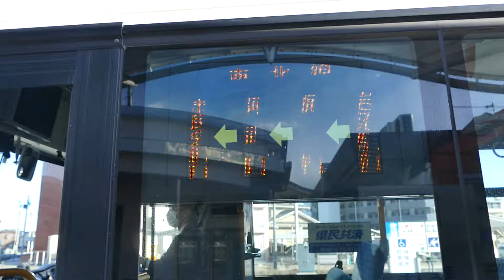岩沼市民バス（南北線）の方向幕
岩沼市民バス（南北線）のLED方向幕（行き先表示）です。
「岩沼駅前　→　梶橋　→　阿武隈　→　市民会館前」と表示されています。
この路線は、3月12日のダイヤ改正で再編・消滅します。